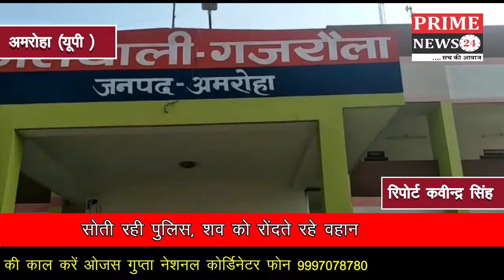सोती रही पुलिस, शव को रोंदते रहे वहान